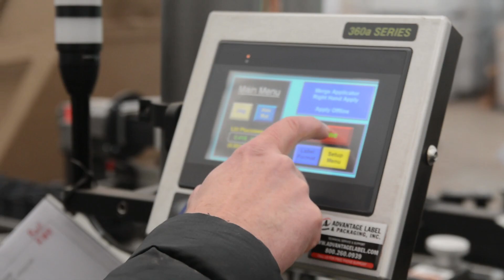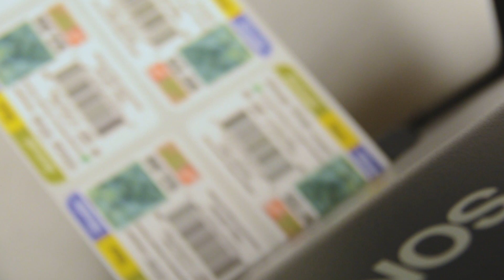Line Boss Applicator System from Advantage Label & Packaging, Inc.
Check out our 2-Sided Line Boss Auto Applier for Individual Pots or Trays! Featuring
• MT1000 Series 12” wide x 10’ long Mattop Conveyor on Casters
• Powered Top Hold Down Assembly
• 2 Ea. 1000 Series Modular Mounting Base – 40” Outrigger
• 2 Ea. CTM Series 360a Merge applicator, Right and Left Hand
• Line Rate encoder to synchronize labelers to the product velocity
• 3-Light alarm stack assembly
• Electric static eliminator

Call Steve Kuperus today for more information!